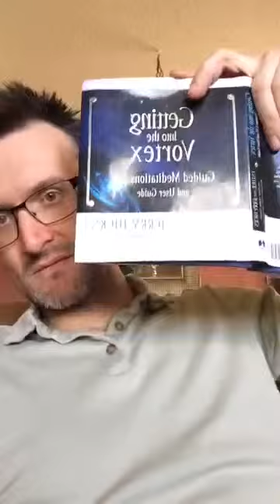Appreciate ALL of Your Relationships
Super Days with Super Dave: Appreciate ALL of your Relationships! superdave superdave bestlife appreciation AlignNShine joy EverythingIsForYou ❤️😊👍❤️